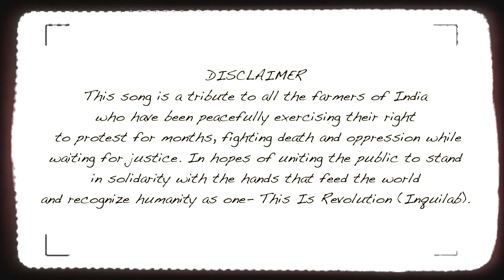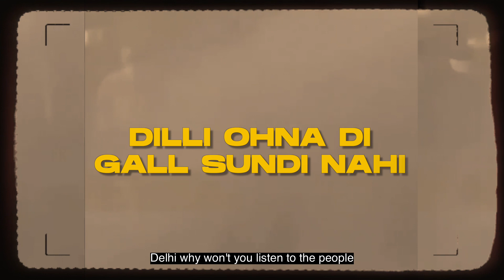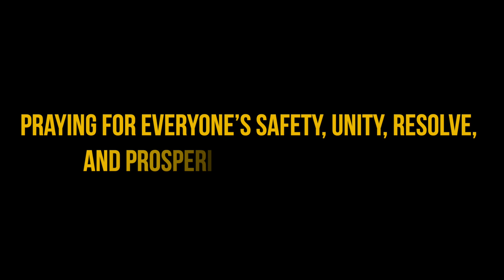Revolution || Armaan || Pabla Mix || Official Music Video || Latest Punjabi Song 2021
Singer/Lyrics: Armaan
Music Production: PablaMix
Master: GSingh
Video: Tweakz
Cover Photographs: JK Photography

This anthem is dedicated to all the brave men, women, and children who have been peacefully protesting for the farmers’ livelihoods. The ability to peacefully protest to make your voices heard is a constitutional democratic right and we need to stand with our farmers because they represent our history, culture, and legacy. We hope you show tremendous love and support to this track so that it can reach and empower our farmers.